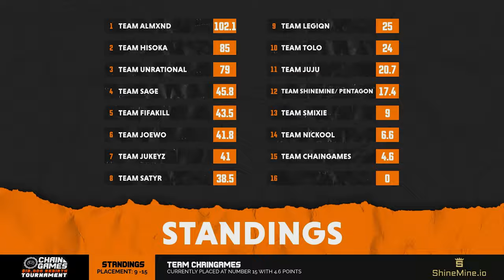Caldera Pro's win a $10,000 Rebirth Tournament | Chain Games Tournament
Team TBE is back and this time with a Vengeance to prove no matter which Warzone Map they main, they are still "THE BEST EVER"! Watch them crush the competition in our $10,000 Rebirth Finale hosted on March 26th.

Follow TBE!